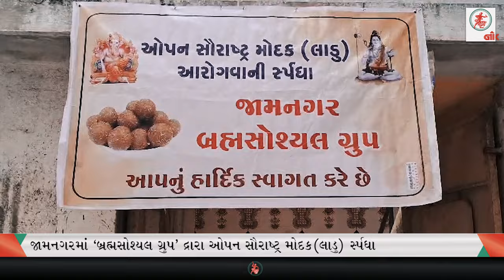જામનગરમાં ભગવાન ગજાનની ધામધૂમ સાથે મોદક લાડુ સ્પર્ધા...